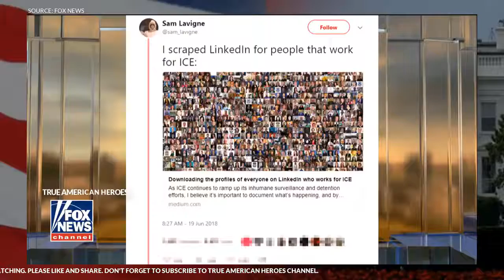"You Caused This Mess, Not Trump!", Jim Jordan DESTROYS Obama For Criticizing Trump Over Immigration